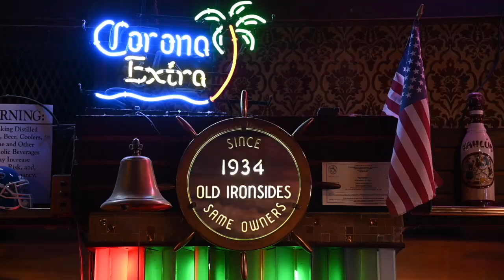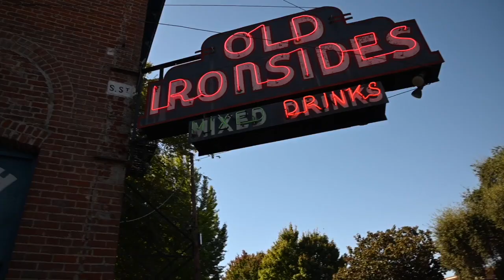’Been in our family for 86 years.’ Why owners of this historic Sacramento bar are selling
The Kanelos family has owned landmark downtown Sacramento bar Old Ironsides since 1934. Sam Kanelos Jr. talks on Thursday, Oct. 15, 2020, about the history of the place, their plan to retire, and the search for new owners, which began in May.

Video by: Paul Kitagaki Jr.